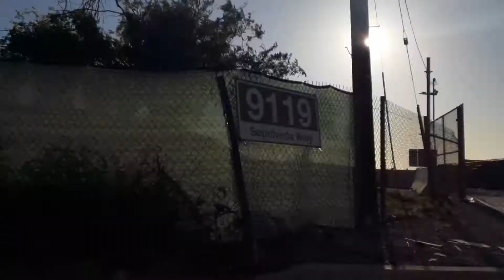Philippines 77W landing